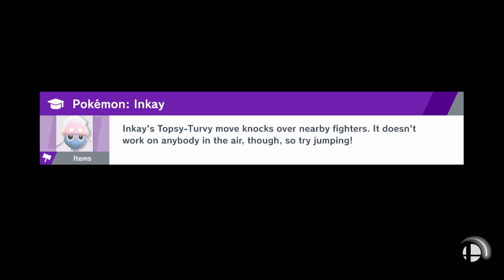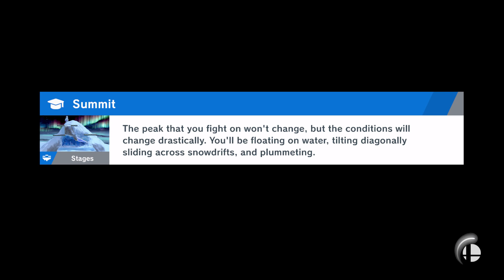My Attempt To Get Mewtwo Into Elite Smash For An Hour